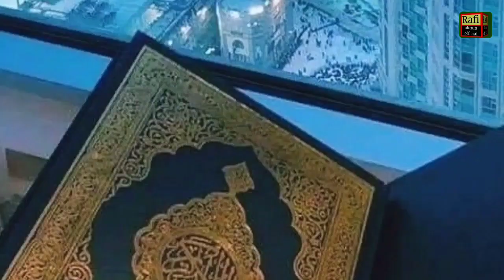Surah Hud with Urdu translation mp3/28-3-23@tarjamahtube rafiakramofficial tarjama surah hood😍🥰